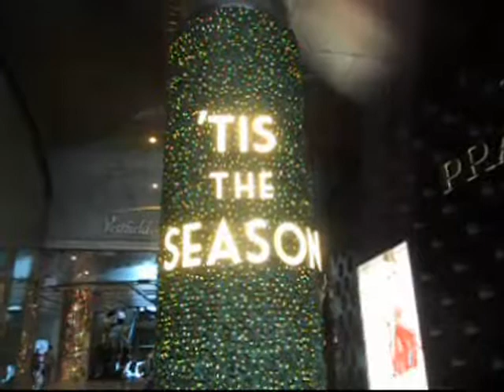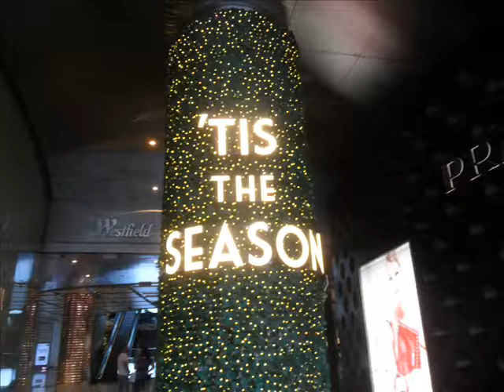Store Christmas decorations in Sydney, Australia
Sydney Myer store Christmas tree lights working